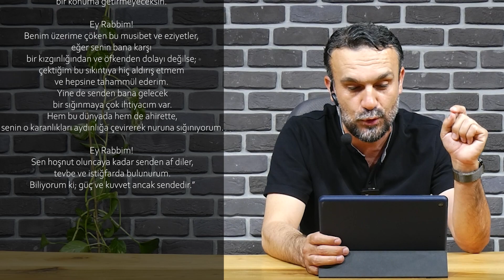Ey Derdim Sen Bana İmtihan Mısın ? - Allah'ım Beni Bırakma - Taif Duası | Sinan Konuk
Ey Derdim Sen Bana İmtihan Mısın ? - Allah'ım Beni Bırakma - Taif

Videomuzu faydalı bulduysanız, size bir şeyler kattığına inanıyor ve bunun gibi videoların devamının gelmesini istiyorsanız sağ üstteki (👍🏻) butonuna tıklayarak bunu bize belli edebilirsiniz.

Diğer Videolarımıza İzlemeyi Unutmayın ;